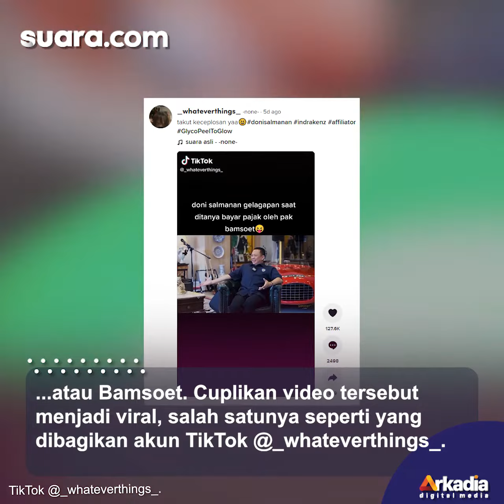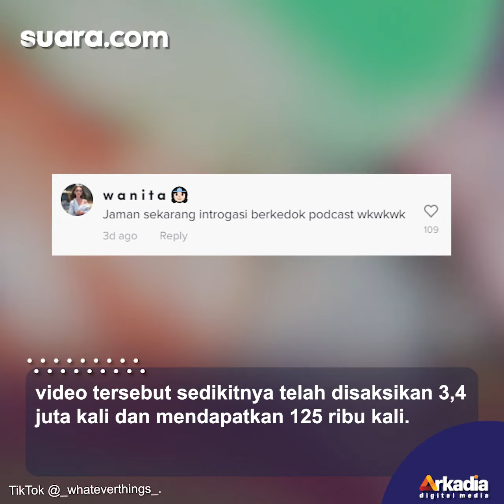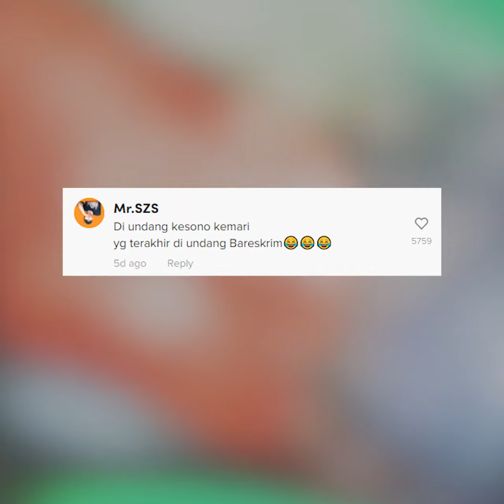Viral Video Doni Salmanan Geragapan Dicecar Bamsoet soal Pajak, 'Interogasi Berkedok Podcast'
Doni Salmanan telah ditetapkan sebagai tersangka kasus penipuan berkedok trading binary option Qoutex. Buntut kasus tersebut, kini sejumlah video lawas Doni sampai jejak digitalnya menjadi sorotan publik.

Salah satunya adalah momen saat Doni Salmanan diwawancarai dalam acara podcast Ketua MPR Bambang Soesatyo atau Bamsoet. Cuplikan video tersebut menjadi viral, salah satunya seperti yang dibagikan akun TikTok @_whateverthings_.